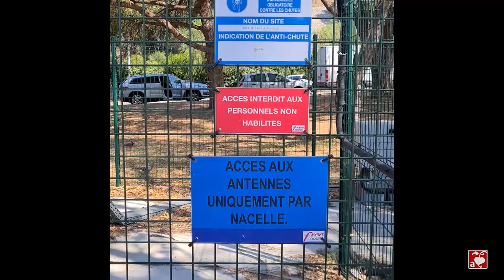★ « UN ARBRE » - Un film de Thierry E. Garnier en hommage aux druides de l’Ancien Monde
• Dans le monde d’avant, observez avec nous la Terre sacrée de nos ancêtres issus de la Tradition celtique - découvrez un monde végétal absolument préservé de toute altération… En hommage à la Terre Mère, voici un chant des partisans propre à éveiller les consciences non entamées par la crise du monde moderne. Jamais René Guénon, parlant de façon prophétique, en 1927, de notre décadence de civilisation n’aurait pu imaginer une telle dérive mortifère. Mais à quoi servent donc les arbres du « monde d’après » quand ils ne font pas de la 5G…, alors que la consommation mondiale de papier ne cesse de grimper ? On estime qu’elle aura encore doublée d’ici à l’année 2030 ! En Californie, un séquoia géant a vécu 3500 ans…, mais il nous faut seulement quelques heures pour le débiter. Au Brésil, la production de papier fait l'objet de nombreuses contestations... Là-bas, pour répondre à la demande croissante de cette matière première de plus en plus rare, les forêts natives de feuillus ou de résineux sont progressivement remplacées par des plantations d'eucalyptus, avec pour résultat la disparition d'espèces végétales, animales et… humaines ! À l’époque de  la “découverte” du Brésil, ce sont un peu plus de 2000 langues différentes qui étaient parlées… Aujourd’hui, les indiens autochtones, chassés de leur terre, sont abattus quand ils résistent. Et que fait l’homme “civilisé” - celui de Wall Street et de la City - durant ce temps ? Il plante les Totems du monde d’après, des arbres en plastique vert dans des cages entourées de grillages. Mais que font nos Druides de l’ancien Monde devant un tel carnage ? Absolue dérision. – Ce film de Teg est le dernier hommage d’amour d’un homme libre devant « un arbre » - et devant la sixième extinction des espèces.

• ARQA – La chaîne Youtube - Création originale // Thierry Emmanuel Garnier

Audio-book // C. Bidet

Montage // WRS13 vidéo © - Philippe Buonfino

Musiques // Musique du film « Beyond The Warriors » par Guifrog ©

& générique du titre : « Hold On »